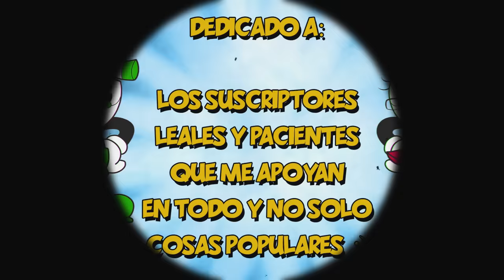[CANCIÓN CUPHEAD] ▶ BROTHERS IN ARMS - DAGames - Cover Español - TheDiswasher Ft.Vicky Animax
• •SOCIAL• •

• •CRÉDITOS• •

Después de tanto tiempo, al fin está terminado El Cover En Español de La Canción de Cuphead - Brothers in Arms de DAGames

Muchas gracias a los suscriptores  que fueron pacientes y que durante todo el año no me estuvieron  molestando, preguntando cuando saldría el cover

Hacer estos covers no es fácíl y por desgracia, no podré generar nada de ingresos/dinero de este video siendo que tiene copyright la canción.

Me ayudarías muchísimo y a mi equipo de trabajo

Edición de Video y Audio / Letra / Canto / Dirección:
▶TheDiswasher

Animación Original (0:00 - 3:45)

Letra:

Esta tasita se rindió
Su suerte se esfumó
Y el diablo ahora jugará
Una tragedia es.

Y el mundo negro se tornó
Retomar y atacar
Prepara ya tu aventura
Comenzará

Se acerca ya la perdición
Por cometer un gran error
Dispara y corre sin parar
Junto a un amigo estás

Cielo y tierra nos dirán
Cuál senda habrá que tomar
Que paguen por sus acciones

La fortuna te acompaña
Sobre las montañas del mal
Saturas este lugar
con solo tus dedos chasquear

Cómo un eclipse vas a brillar
Hazlo llover!

Hermanos en Armas irán
El Arcoiris
Los tambores sonarán
Los héroes el legado
Al viajar mantendrán
En este mundo una peste serás
y a prueba te pondrás

Nuestro camino al cielo va
Del suelo despegar
Vivir ahí un dilema es
Si se van a arriesgar

Un renegado tú serás
Con tu amistad, sombras no hay
Enfrentarán la batalla?
¡Lo tienes ya!

Con dedos como proyectil
Será el jefe infantil
Los monstruos del terror vendrán
Tu cabeza querrán.

La luz te ha de guiar
Y el viaje has de admirar
No caigas en las riveras.

Infernales son las mareas
Si el diablo se relame
Este homicidio has de vencer
con tus dedos chasquear

Hazlo llover!

El Arcoiris
Los tambores sonarán

La ruleta girar
Tu suerte se ha de acabar
Me diste tu alma, como pago
Ahora en mi infierno están!

El precio que das, hasta acabar
un reto implicará
El tiempo vendrá, finalizará
Mi mentiras verás

Qué haremos
Nos unimos
La vida regresará!

El Arcoiris
Los tambores sonarán

Ambos el día salvarán
De la tiranía
Se deslizarán
Y cuando nuestra cinta se vaya a acabar
La historia vendrá y la contarán